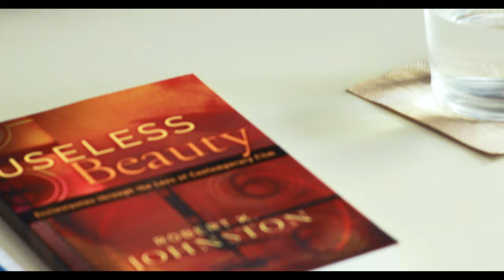Introduction to Ecclesiastes (extended version)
Dr. Rob Johnston introduces Ecclesiastes as a book of paradoxes, holding two truths about life in tension: life is both utterly meaningless, and life is unfathomably precious.